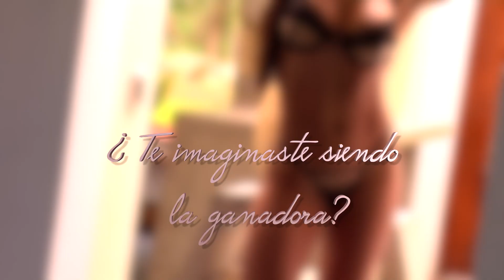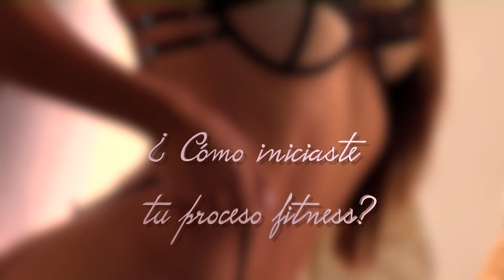Detrás de cámaras Maria Prieto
Conoce el detrás de Cámaras de nuestra hermosa María Prieto, quien fue la ganadora del concurso "Boga soy yo", siendo la imagen de la portada edición N° 106 de nuestra